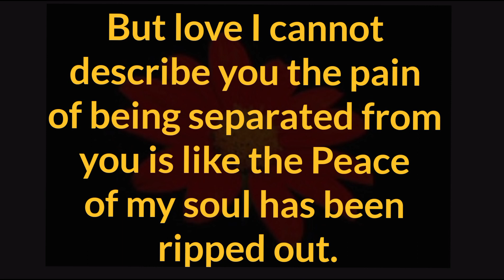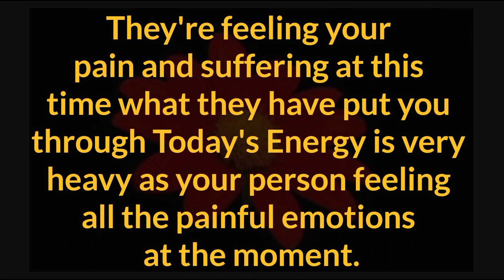They ran because they feel unworthy. ❤️ Divine Masculine Energy ❣️ DM TO DF ❤️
Related Queries-

divine masculine
dm to df
divine masculine
dm df
dm message to df today
dm tarot
twinflames